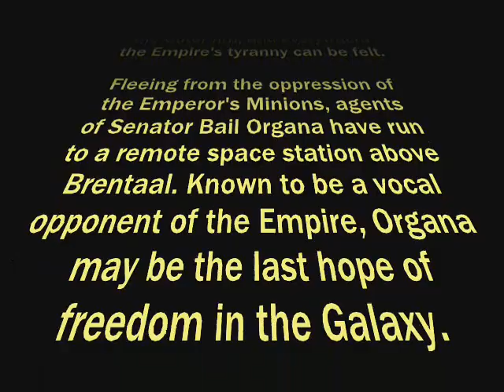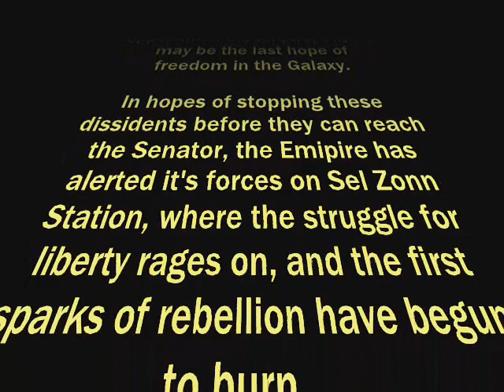Star Wars Crawl howto in Movie Maker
Star Wars Crawl intro made in Windows Movie Maker. I made this for a the Traitor's Gambit adventure for Star Wars Saga rpg from Wizards of the Coast.

Star Wars Crawls are easy to do with Windows Movie Maker, I did this one in XP SP3.
Here's how:

First get Jedi Hollow Font which is available free on the web and install it, and also track down an audio file of the star wars theme.

Step 1: Create opening text.
In Movie Maker click tools and go to Titles and Credits and create a new title at the begining.
Type in "A long time ago, in a galaxy far far away..."
Set the font to Franklin Gothic Medium
Change the text color to custom color 75,213,238
Change the text bg to black
Set title animation to Fade, In and Out
Resize the text until it fits on two lines.
Click done

Step 2: Create Star Wars logo.
Click Tools, Titles and Credits, Title after selected clip
For the text type in @ (yes just the @, the Jedi Hollow font makes the logo)
Change the font to Star Jedi Hollow
Change the Font color to yellow
Increase Font size to whatever looks good to you.
Click done
Right click on the new clip in the timeline and select "Video Effects"
Add "Slow down, half"

Step 3: Add the Crawl Text
With the second clip selected in the time line click Tools, Titles and Credits, Title after selected clip
Type in your crawl text. Should be several paragraphs, and don't forget to spell check.
Change the font to Franklin Gothic Medium
Change the font to the smallest size
Change the title animation to "Scroll Perspective"
Click done
Right click on the clip in the timeline and select "Video Effects"
Add "Slow down, half" 2 times.

Step 4: Add music
Click "Import audio or music"
Drag your music clip from the collections area to your timeline.
Move it around to line it up with the beginning of the Star Wars logo clip.

In the timeline shorten the END of the audio and the crawl text clips to a satisfactory length, should be around the 1:30 mark. You should end these in the quiet section in the waveform.

That's it, save your video (I recommend setting it to High quality Large) and you're done.